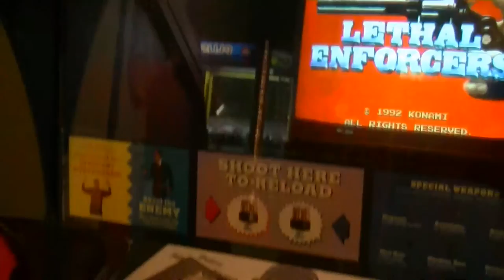Lethal Enforcers Arcade at FUNSPOT 1 Credit Game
Lethal Enforcers Arcade at FUNSPOT! Yeah so playing the legendary light gun game by Konami from 1992! This is a bonified classic with a ton of action, destructible environments, and a varied amount of enemies! All while being surrounded by countless classics at the amazing Funspot in Laconia, NH! This classic enjoyed ports to the SEGA Genesis and the SEGA CD, the best port is probably the PS1 port! Check it out guys you will enjoy it for sure! Enjoy and Happy Gaming!